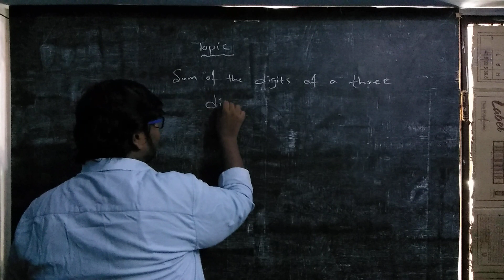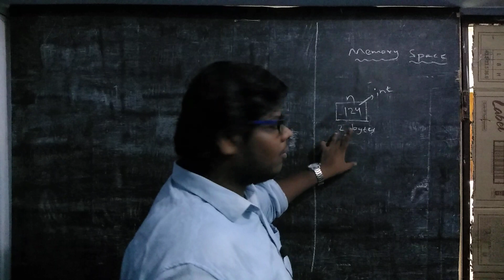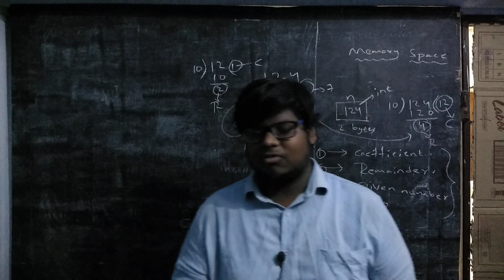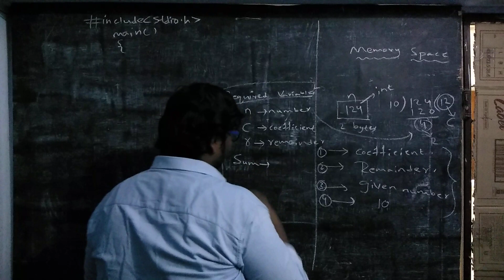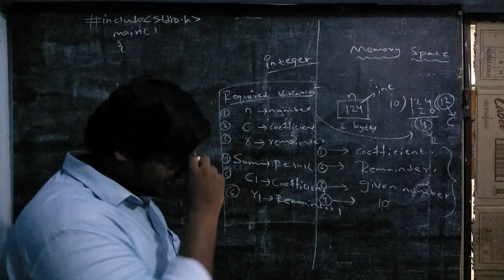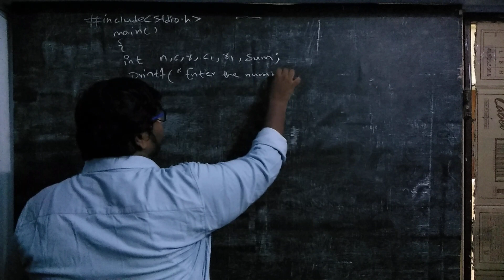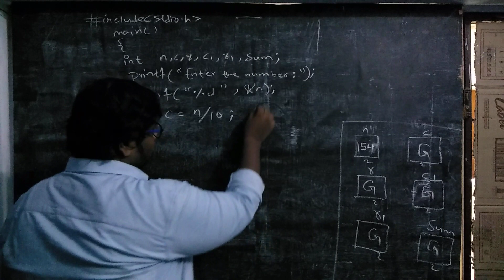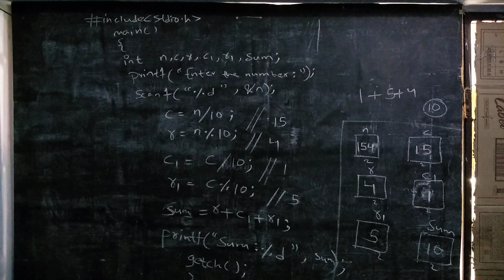SUM OF THE DIGITS OF A GIVEN THREE DIGIT NUMBER || C LANGUAGE || NAGASAIKUMARKASUKURTHI.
How to find the sum of the given three digit number ?

In this video i tried to explain how to find the sum of the given three digit number.

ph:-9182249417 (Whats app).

If you have any queries don't hesitate to ask.